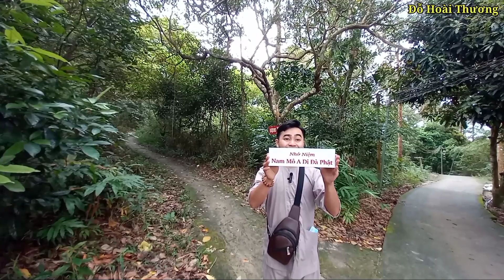Hành Trình Đóng Dán Bảng Nhớ Niệm NAM MÔ A DI ĐÀ PHẬT Tìm Đến Bàn Chân Tiên Ở Động Thủy Liêm Núi Cấm